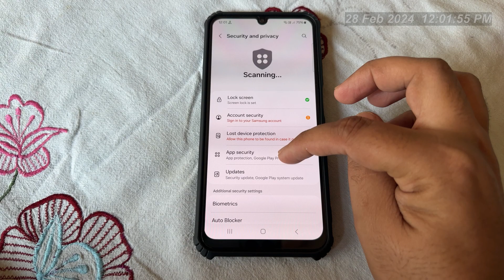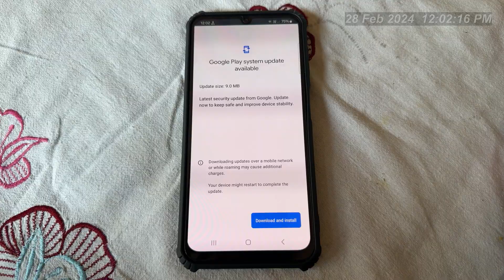Samsung M34 5G New Software Update Review || Google Play System Update